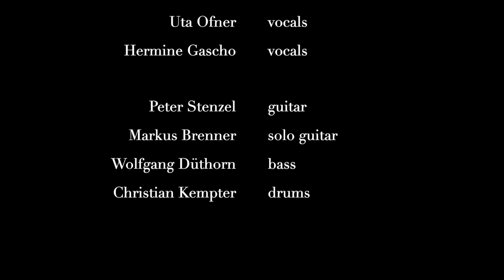Nagasaki (Harry Warren, Mort Dixon)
In grauen Zeiten wie diesen ist pinker Nonsens angesagt.
Viel Vergnügen!